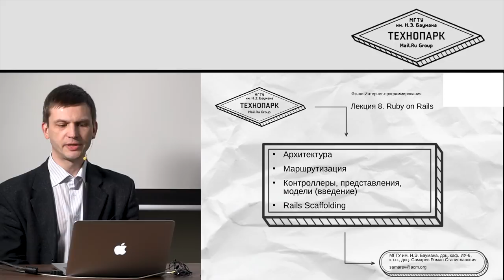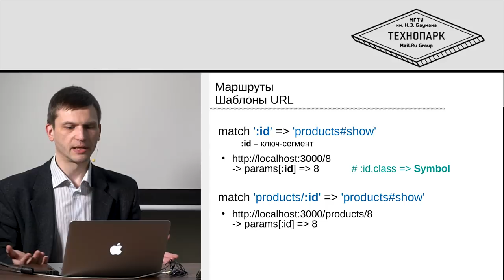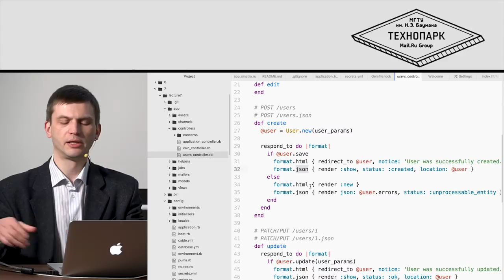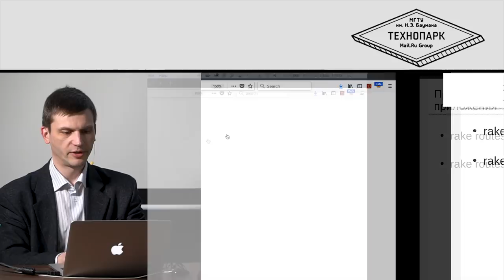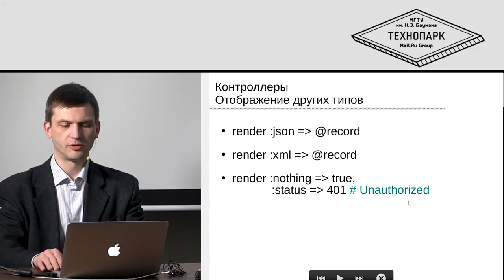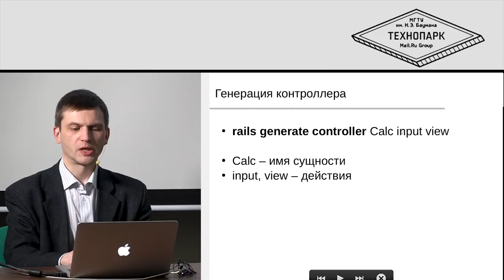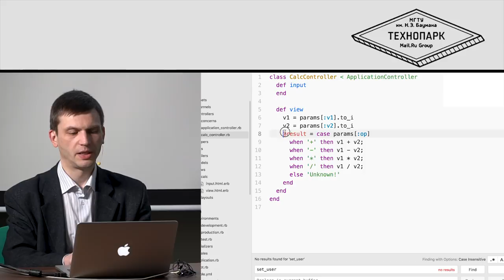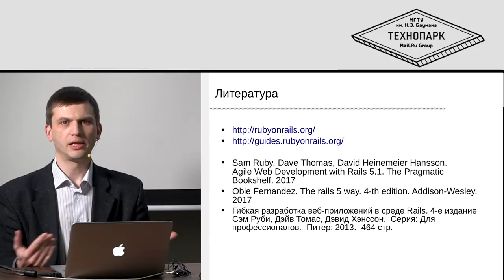8. Языки веб-программирования. Ruby on Rails | Технострим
СОДЕРЖАНИЕ ЛЕКЦИИ:

- Архитектура
- Маршрутизация
- Контроллеры, представления, модели (введение)
- Rails Scaffolding